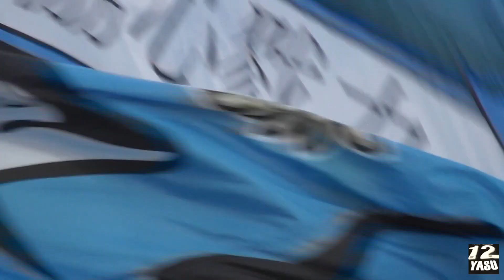2022.8.27 J1-27節【イベントx３】川崎フロンターレ vs 鹿島アントラーズ